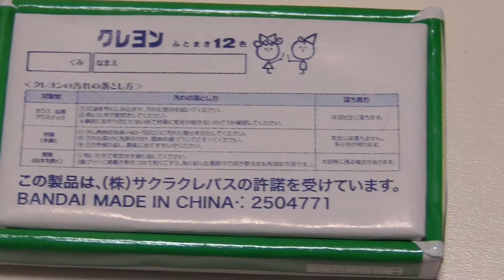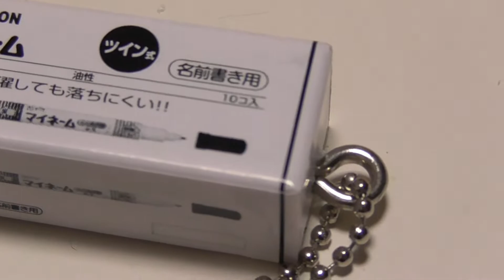【ガチャガチャ】BANDAI ミニチュアコレクション〜サクラクレパスVer.〜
BANDAI ミニチュアコレクション〜サクラクレパスVer.〜
１回300円（全4種）

２回引いてクレヨンとマイネームが出ました。クーピーが出なかったのが残念です。
作りは中々リアルです。